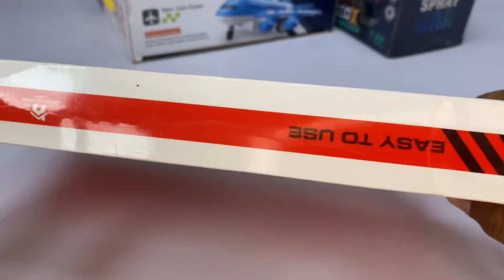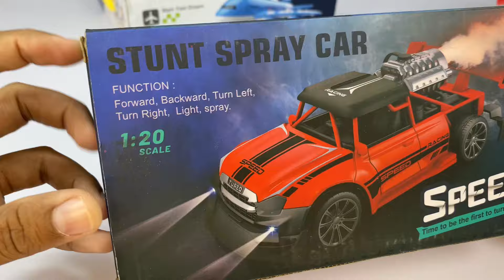Best Radio Control RC Flying Helicopter with Rechargeable RC Aircraft & RC Car Unboxing and Testing😍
Ajki is video ma Best Radio Control RC Flying Helicopter with Rechargeable RC Aircraft & RC Car Unboxing and Testing😍

Thanks ❤️